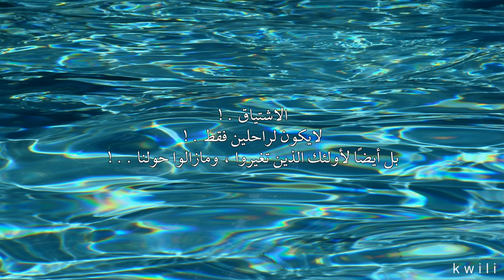لورانس و روي و شاحنة الموت..!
ام تبيع ابناءها و يلتقون بعد 65 سنه..! ( قصة مؤثرة لأبعد الحدود )

عندك قصة او موضوع حاب اقوله بقناتي:-